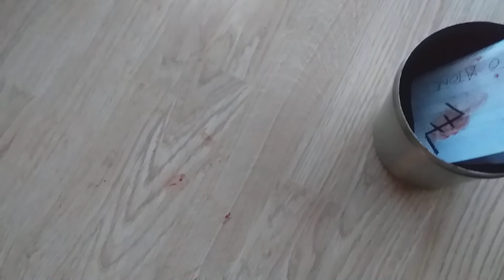Blood Over Intent. 4:41pm.For the benefit of All 💚✌